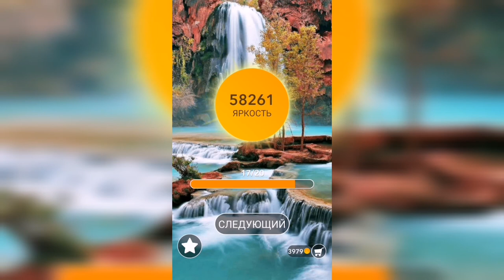Word / Слово Крест: Поиск русского кроссворда / Уровень 1447